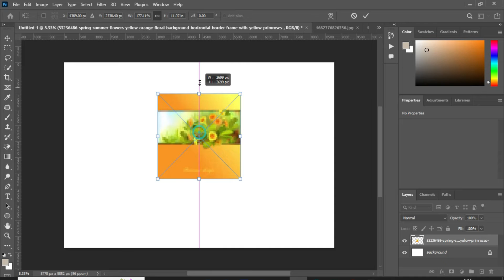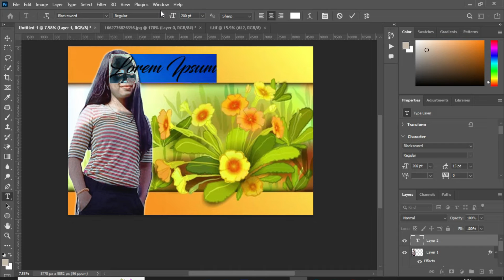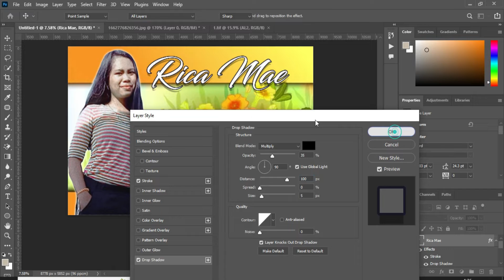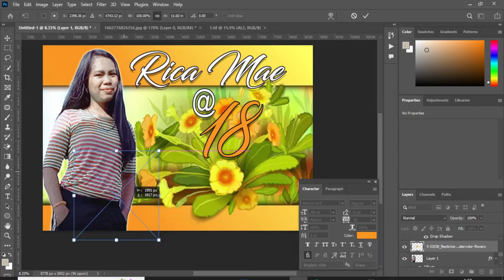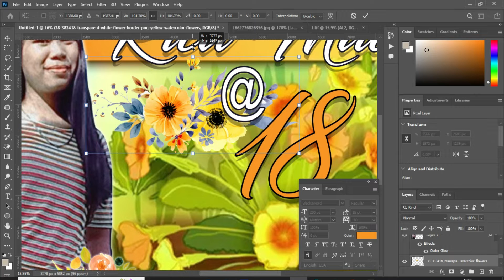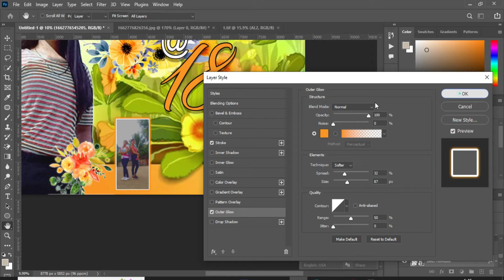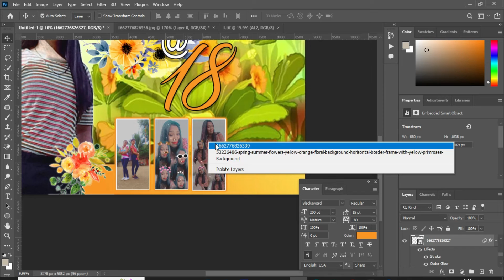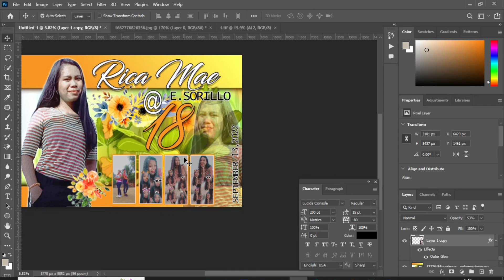HOW TO CREATE YELLOW DESIGN TARPAULIN I FREE PSD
RICA MAE SORILLO-18th BIRTHDAY